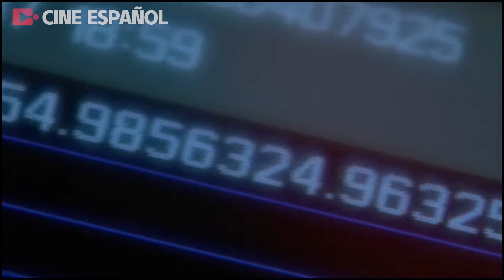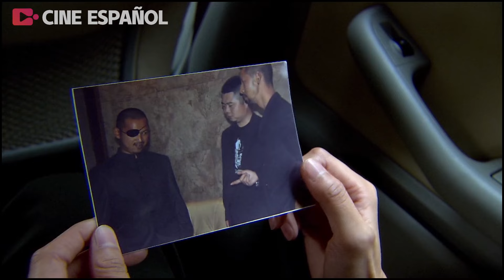Fuerza Especial China, lobo de guerra defiende su honor | Lobo Guerrero Ataca EP35 | WuJing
Lobo Guerrero Ataca | Blade Edge Drawn / Epecial Arms 2 | 我是特种兵之利刃出鞘

Sinopsis：
A finales de los 80, dientes de Lobo brigada de reconocimiento francotirador He Weidong con el fin de salvar el observador Fan Tianlei, fue asesinado por el francotirador enemigo "escorpión" francotirador, hijo He Chenguang decidido a heredar la voluntad de su padre. 15 años más tarde, Fan Tianlei ha sido el instructor de francotirador de operaciones especiales de dientes de Lobo, animó al Campeón Nacional Juvenil de Wushu He Chenguang, un tirador bastante dotado de la comunidad Wang Yanbing, simple pero extraordinaria perseverancia de los adolescentes rurales Li Erniu juntos para unirse al ejército. Anima a He Chenguang, campeón nacional juvenil de artes marciales, a Wang Yanbing, joven social con talento para el tiro, y a Li Erniu, sencillo pero decidido muchacho rural, a alistarse en el ejército. El entrenamiento de reclutas adopta la formación diabólica de los exploradores, y los tres son asignados a un regimiento y luego a un escuadrón, lo que convierte a He Chenguang, Wang Yanbing y Li Erniu en las fuerzas especiales de las fuerzas especiales, y forma el equipo "Células Rojas" con Song Kaifei, piloto, y Xu Tianlong, que procede de una familia de maestros de artes marciales. En el futuro, todavía hay muchos peligros que aguardan, el crecimiento de la necesidad de experimentar el bautismo más cruel, que superar todo tipo de dificultades, y en última instancia, eliminar todo tipo de fuerzas reaccionarias, mató con éxito el escorpión, y en última instancia, se situó en la cima de la victoria. Sólo por todos y por ellos mismos .

Director: Liu Mang

Intérpretes: Wu Jing, Wang Jinsong, Hou Yong, Fu Chengpeng, Yu Hewei, Bao Guoan, Gao Ming, Xu Honghao, Xu Jia, Zhao Xun

Episodios: 40